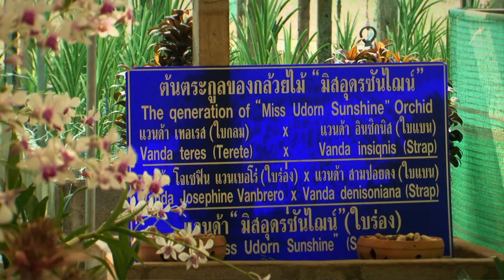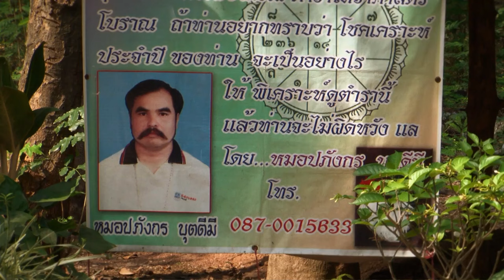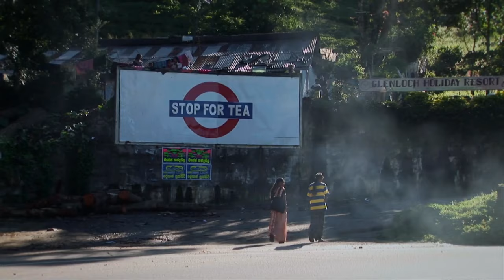A Relentless Adventure Journey from Glaciers to Deserts | Planetary Wonders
Planetary Wonders Episode 13

"The Arabian Peninsula is home to some of the world's largest desert areas, notably the Rub' al Khali (Empty Quarter) and An Nafud deserts. These vast and desolate expanses experience extreme climate conditions, with scorching heat during the day and sharp cold at night. Local Bedouin communities have survived the harsh desert conditions for centuries by relying on traditional methods such as camels, goats, and tents, adapting to the challenging landscape."

"Planetary Wonders" is a nature documentary series that explores the most impressive and mysterious aspects of our world. This captivating journey takes viewers to the most inaccessible regions across the globe, showcasing the stunning beauty of wildlife and rare natural phenomena with meticulous detail. From the frozen waters of the Arctic to the dense fabric of the Amazon rainforests, from the deep oceans to the hot soils of the African savannas, "Planetary Wonders" introduces the planet's most breathtaking landscapes and the extraordinary creatures that inhabit them. Guided by expert scientists and nature photographers, viewers will have the opportunity to gain a closer understanding of nature's complexity and the struggle for survival. This documentary not only inspires a deep appreciation for the magnificence of nature but also raises awareness about environmental conservation and sustainability issues. Embark on an unforgettable exploration into the heart of nature with "Planetary Wonders".

Docuworld